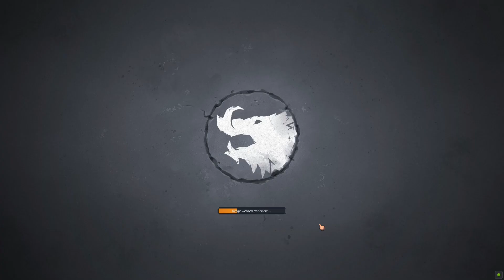Jötunnheim | Kapitel 07 | Northgard Rig's Saga Extreme | No Commentary Gameplay | DE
Northgard ist ein 2017 veröffentlichtes Computer-Strategiespiel des französischen Entwicklers Shiro Games. Es handelt sich um ein Echtzeitstrategiespiel mit Aufbaustrategiespiel-Elementen. Die Handlung ist in der nordischen Mythologie angesiedelt und der Spieler übernimmt die Kontrolle über einen Wikinger-Clan. Das Spiel wurde am 22. Februar 2017 im Early Access via Steam für Windows veröffentlicht. Am 7. März 2018 folgte die offizielle Veröffentlichung sowie eine Fassung für macOS. Später erschienen auch Versionen für PlayStation 4, Xbox One, Nintendo Switch und Android.

Hochkönig Hargurof beruft eine Ratssitzung mit seinen Jarlen ein, um diese über seine Eroberungspläne des mystischen Kontinents Northgard zu informieren. Plötzlich überfällt Hagen, Anführer des abtrünnigen Raben-Clans die Sitzung mit seinen Söldnern, tötet alle Anwesenden und stiehlt die Karte über Northgard und das Relikt der Königsfamilie, ein Horn. Nur des Königs Sohn, Prinz Rig, überlebt, da er sich aufgrund von Verletzungen tot stellt. Brand, Sohn des Jarls des Hirsch-Clans, verlor ebenfalls Vater und sein Zuhause an den Schergen des Raben-Clans und die beiden verbünden sich. Gemeinsam mit den letzten Überlebenden des Hirsch-Clans setzen sie nach Northgard über.

Auf Northgard können Rig und Brand bereits früh ein Bündnis mit dem betagten Halvard, Anführer des Ziegen-Clans, schließen, da sie ihn und dessen Clan vor Wölfen retteten. Während der ersten Konfrontation mit Hagen kann dieser entkommen, wird aber von Egil, Kriegshäuptling des Wolf-Clans, verfolgt. Dieser schafft es tatsächlich, eine Raben-Siedlung zu erobern. Hagen wird von seiner engsten Vertrauten, der jungen Frau Liv ermordet, die sich dadurch Rigs Gunst gewinnen kann. Sie offenbart, dass Hagen lediglich der Lakai eines gewissen Hvedrung sei. Dieser entpuppt sich als Anführer des sehr alten und naturnahen Eber-Clans. Daher unterstützt Rig einige Rebellen des Clans um ihren Führer Svarn, um auch den Eber-Clan schlussendlich als Verbündeten zu gewinnen. Svarn verrät, dass Hvedrung den Bifröst nach Asgard zerstören will, um so Ragnarök einzuläuten.

Nachdem Svarn das Familienerbstück als Gjallarhorn identifizieren kann, wird Borgild, Anführerin des Bären-Clans, der tief im Norden lebt, als neue Verbündete gewonnen. Als sie ihren Widersacher bis in den tiefsten Norden verfolgen, sehen sie sich mit dem Fimbulwinter konfrontiert. Sie kommen zu spät und Hvedrung schafft es, das Gjallarhorn zu blasen. Kurz darauf werden sie von Riesen, Söhnen Muspells attackiert, dessen Angriff sie zurückschlagen können. Sie besiegen zwar Hvedrung, sehen aber ein, dass Ragnarök nicht mehr aufzuhalten ist.